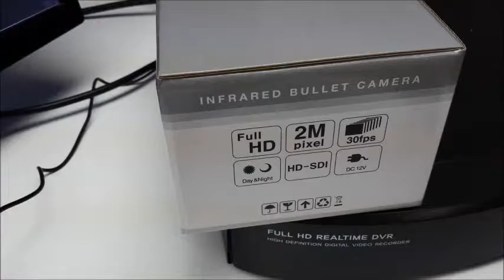Our HD CCTV Bullet Camera in detail - CBIF1080 CCTVDynamics.com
Our CBIF1080 bullet camera is our small bullet camera for HD surveillance category. This camera is a solid weatherproof bullet-style camera providing great nightvision and full HD 1080p video. Paired with one of our HD DVR systems, this camera can really provide some stunning CCTV footage.